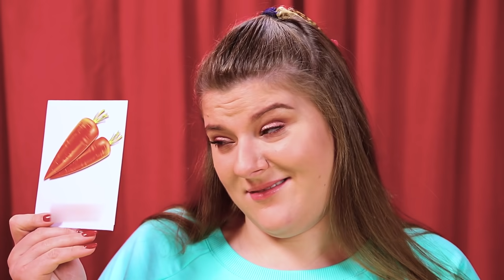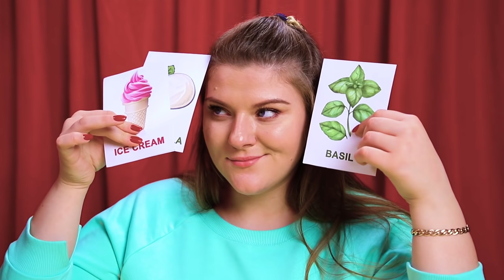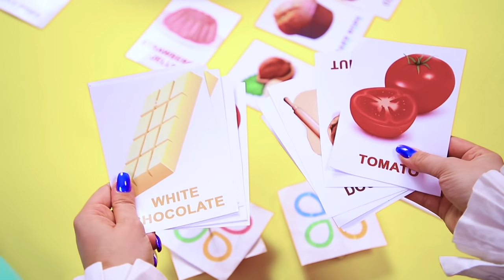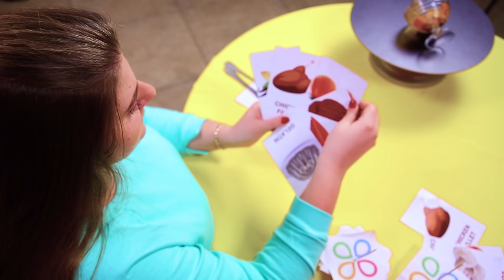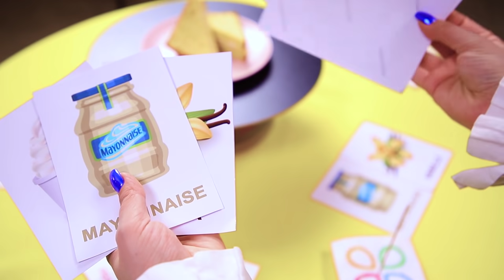Wyzwanie Odgadnij Składniki! / 9 Jadalnych Pranków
Lubisz kulinarne wyzwania i pranki?  Ten filmik jest dla ciebie! Zrobiliśmy kulinarne wyzwanie z nietypowymi i śmiesznymi zadaniami.

Przyrządy i materiały:
• Mielona wołowina
• Jajka
• Sól
• Pieprz
• Forma na babeczki
• Tłuczone ziemniaki
• Barwniki spożywcze
• Rękaw cukierniczy
• Małe pomidorki
• Pierś kurczaka
• Serek śmietankowy
• Bazylia
• Blender
• Łyżka do lodów
• Wafle rożki
• Chleb żytni
• Mozzarella
• Pomidor
• Żelatyna
• Biała czekolada
• Ciasto biszkoptowe
• Galaretka truskawkowa
• Orzechy laskowe
• Małe pieczarki
• Pasztet z wątroby
• Słoik Nutelli
• Jabłko
• Cukier
• Mielony cynamon
• Płatki kukurydziane
• Gotowe ciasto drożdżowe
• Sos waniliowy
• Kostka rosołowa
• Marchewka
• Pucharek do lodów
• Mikser
• Mąka
• Proszek do pieczenia
• Krem cukierniczy
• Brzoskwinie z puszki
• Puszka oliwek
• Otwieracz do puszek
• Ciemne winogrona